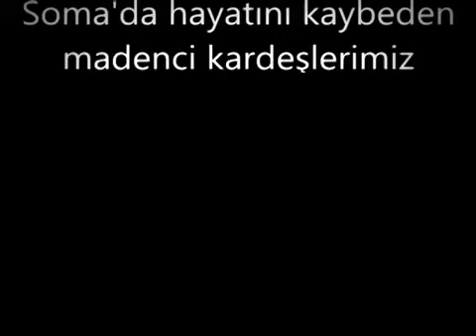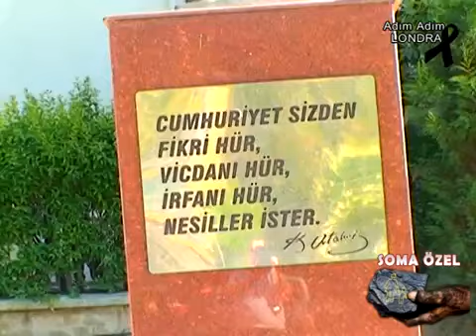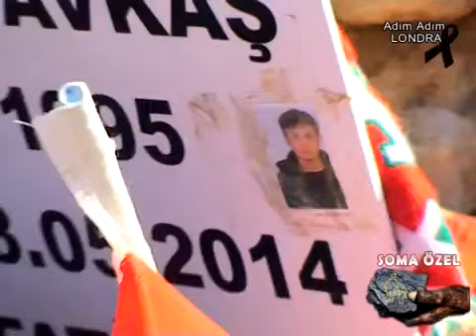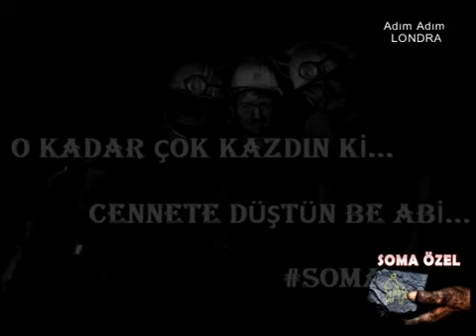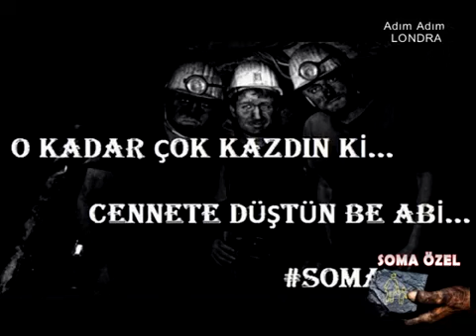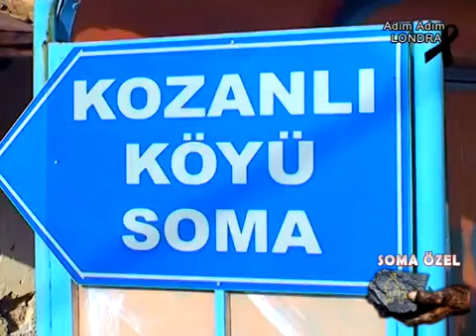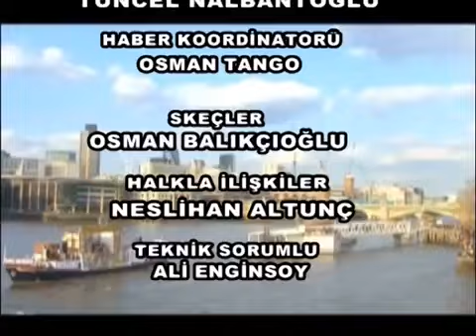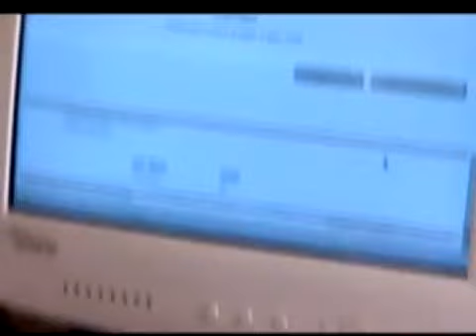ADIM ADIM LONDRA - SOMA OZEL PROGRAMI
Olay Gazetesi, Nural Ezel ve Kanal T -Adım Adım Londra Programı Ekibi, Soma'daki maden kazasında hayatını kaybeden 301 madencinin ailelerine maddi yardımda bulundu. Ezel ve Kemal-Neslihan Altunç çifti, Türkiye'nin Manisa iline bağlı Soma ilçesinde meydana gelen patlamada hayatını kaybeden vatandaşlarımızın acılı ailelerine maddi -- manevi destek verip onların acılarını paylaşmak amacıyla Soma'daydı.